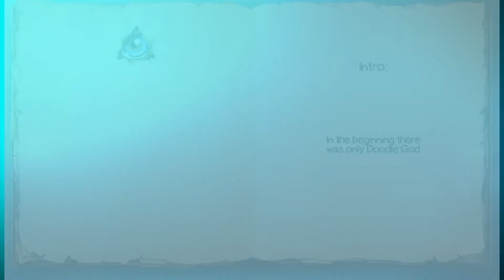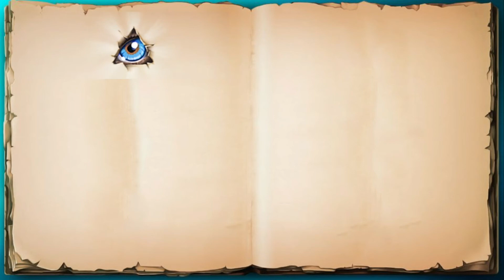LET THERE BE LIGHT! (Doodle God: Ultimate Edition) — [Y8 Games]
The creative power will be in your hands in Doodle God Ultimate Edition, a puzzle game in which you will have to recreate all the material that make up the earth. This ultimate edition includes graphics enhancements, numerous quests and mini-games, an artefact mode and an internal game encyclopedia. Create the entire universe from the 4 basic elements like water, earth, fire and wind. Combine the material, assemble the elements, and discover the thousands of creative possibilities. From the smallest dust to a complex and developed life, you will see the earth transformed before your eyes as you report your findings. The game features a long campaign, specific missions, an encyclopedia and bonus puzzles.